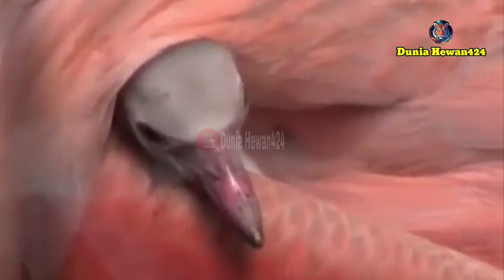flamingo burung anggun dengan warna menawan